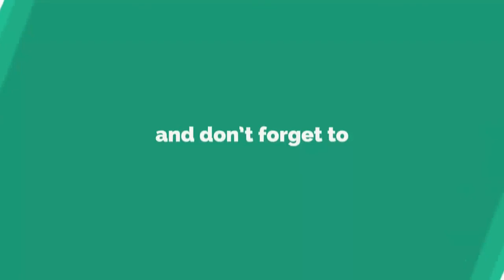ETS2: Sylhet to Comilla (Hanif Volvo B7R)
Here is the enjoyable trip from Sylhet to Comilla on this Hanif Volvo B9R coach!! Enjoy the beauty of the roads!
This is the most favourite bus of mine. It feels so real.